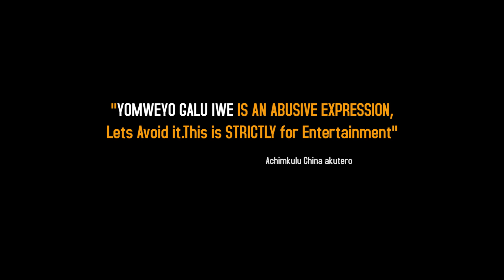episode 6 Yomweyo _____ Iwe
cast
Ben Bei
2 street
Dj password